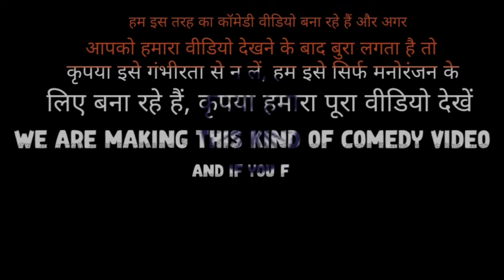SurjaPuri ||❤️Comedy😭😭 Hindi Mast Comedy Video …@MS.villagefun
SurjaPuri ||❤️Comedy😭😭 Hindi Mast Comedy Video

Kishanganj surajapuri comedy video
chapaliya surjapuri comedy video
viral surjapuri video
top surjapuri comedy video

We make this kind of comedy video Hindi to Suryapuri if you like it then comment and if you don't like it then please don't take it seriously we just made this video for entertainment.